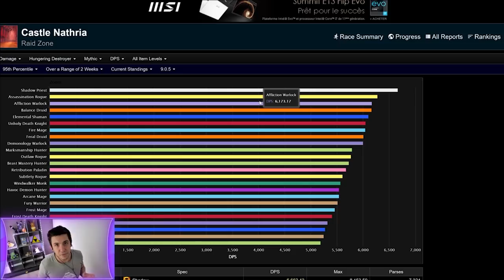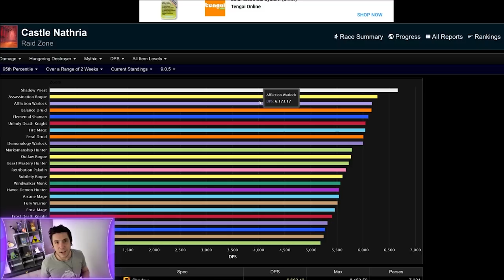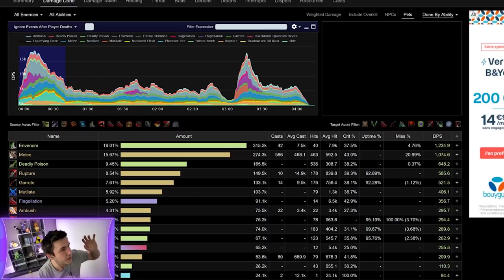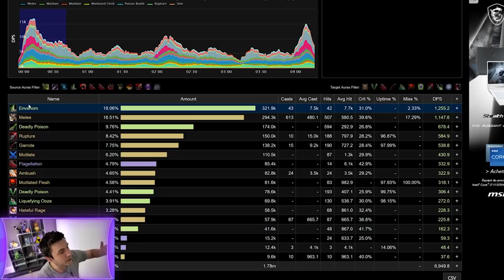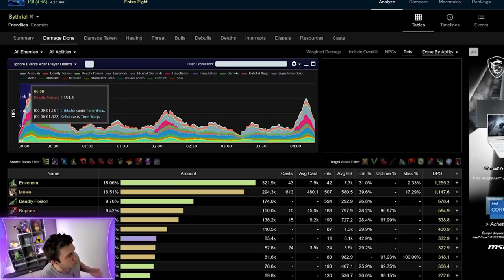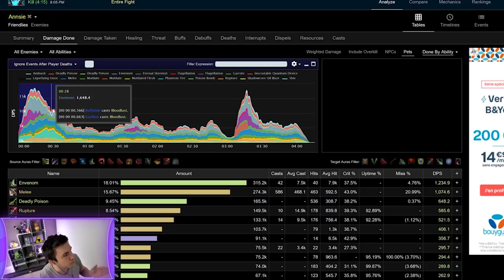Pourquoi le voleur assassinat est aussi FORT en monocible ? World of Warcraft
Le voleur assassinat découpe litéralement les BOSS, il est actuellement top 2 en monocible, dans cette vidéo on va voir POURQUOI et COMMENT

0:00 Introduction
0:15 Statistiquement sur les boss mono
1:20 Graphe de dégâts
3:09 Fonctionnement
5:57 Stats
6:55 Gameplay
8:56 Open maxi-burst
10:45 Fin